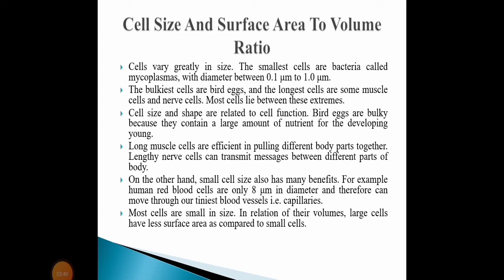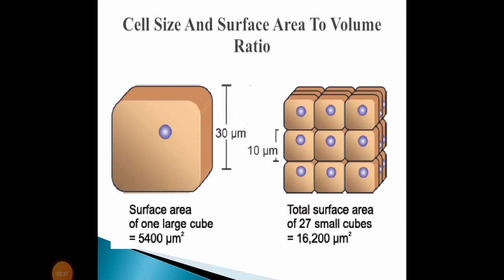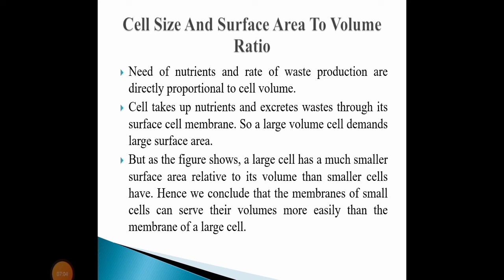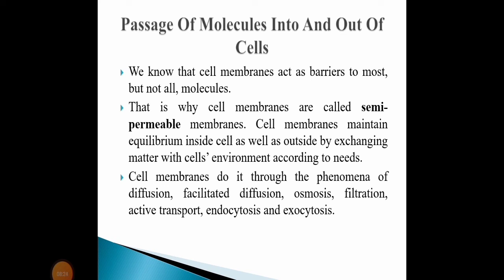Cell Size and Surface Area to Volume Ratio || Passage of Molecules from Cell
Cell Size And Surface Area To Volume Ratio
Cells vary greatly in size. The smallest cells are bacteria called mycoplasmas, with diameter between 0.1 μm to 1.0 μm.
The bulkiest cells are bird eggs, and the longest cells are some muscle cells and nerve cells. Most cells lie between these extremes.
Cell size and shape are related to cell function. Bird eggs are bulky because they contain a large amount of nutrient for the developing young.
Long muscle cells are efficient in pulling different body parts together. Lengthy nerve cells can transmit messages between different parts of body.
On the other hand, small cell size also has many benefits. For example human red blood cells are only 8 μm in diameter and therefore can move through our tiniest blood vessels i.e. capillaries.
Most cells are small in size. In relation of their volumes, large cells have less surface area as compared to small cells.
Figure 4.21 shows this relationship using cube-shaped cells. The figure shows 1 large cell and 27 small cells. In both cases, the total volume is same:
Volume = 30 μm X 30 μm X 30 μm = 27,000 μm3
In contrast to the total volume, the total surface areas are very different. Because a cubical shape has 6 sides, its surface area is 6 times the area of 1 side.
The surface areas of cubes are as follows:
Surface area of 1 large cube = 6 X (30 μm X 30 μm) = 5400 μm2
Surface area of 1 small cube = 6 X (10 μm X 10 μm) = 600 μm2
And Surface area of 27 small cubes = 27 X 600 μm2 = 16, 200 μm2
Need of nutrients and rate of waste production are directly proportional to cell volume.
Cell takes up nutrients and excretes wastes through its surface cell membrane. So a large volume cell demands large surface area.
But as the figure shows, a large cell has a much smaller surface area relative to its volume than smaller cells have. Hence we conclude that the membranes of small cells can serve their volumes more easily than the membrane of a large cell.
Passage Of Molecules Into And Out Of Cells
We know that cell membranes act as barriers to most, but not all, molecules.
That is why cell membranes are called semi-permeable membranes. Cell membranes maintain equilibrium inside cell as well as outside by exchanging matter with cells’ environment according to needs.
Cell membranes do it through the phenomena of diffusion, facilitated diffusion, osmosis, filtration, active transport, endocytosis and exocytosis.
Diffusion
Diffusion is the movement of molecules from an area of higher concentration to the area of lower concentration i.e. along concentration gradient.
The molecules of any substance (solid, liquid or gas) are in motion when that substance is above 0 degrees Kelvin or -273 degrees Centigrade.
In a substance, majority of the molecules move from higher to lower concentration, although there are some that move from low to high. The overall (or net) movement is thus from high to low
Diffusion
concentration. Eventually, the molecules reach a state of equilibrium where they are distributed equally throughout the area.
Diffusion is one principle method of movement of substances within cells, as well as across cell membrane.
Carbon dioxide, oxygen, glucose etc. can cross cell membranes by diffusion.
Gas exchange in gills and lungs occurs by this process. Movement of glucose molecules from small intestine lumen into the blood capillaries of villi is another example of diffusion.
Because a cell does not expend energy when molecules diffuse across its membrane, the diffusion is type of passive transport.
Facilitated diffusion
Many molecules do not diffuse freely across cell membranes because of their size or charge.
Such molecules are taken into or out of the cells with the help of transport proteins present in cell membranes.
When a transport protein moves a substance from higher to lower concentration, the process is called facilitated diffusion. The rate of facilitated diffusion is higher than simple diffusion.
Osmosis
Osmosis is the movement of water across a semi-permeable membrane from a solution of lesser solute concentration to a solution of higher solute concentration.
The rules of osmosis can be best understood through the concept of tonicity of solutions.
The term tonicity refers to the relative concentration of solutes in the solutions being compared.
A Hypertonic solution has relatively more solute.
A Hypotonic solution has relatively less solute.
Isotonic solutions have equal concentrations of solutes.